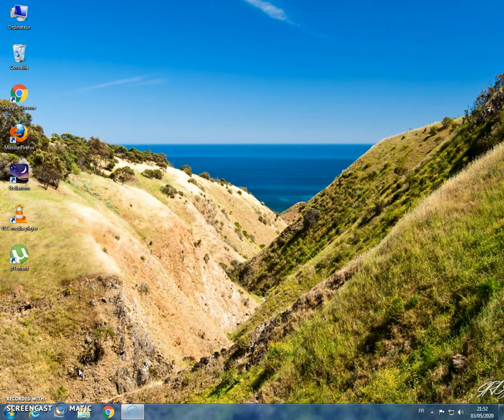LE VIRUS GENESE DE DIEU TUE LA RACE REPTILE QUI N'EST PAS ECRIT DANS LE LIVRE DE VIE